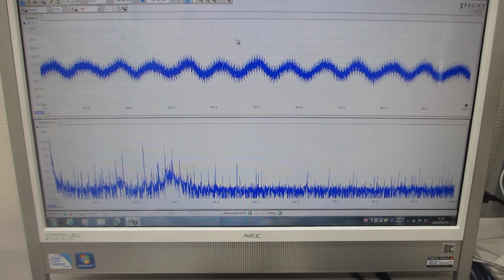超音波（圧電素子）を利用した振動測定